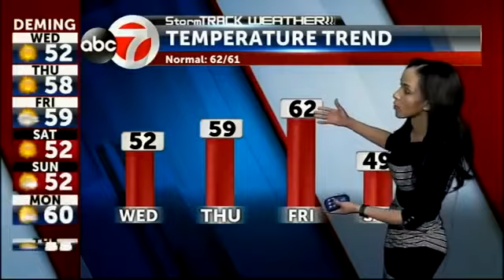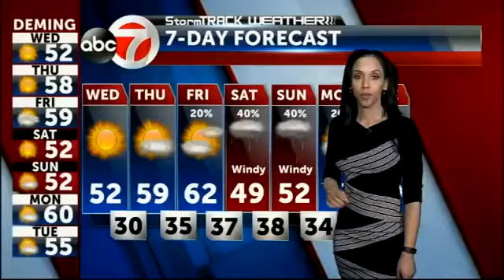StormTrack Weather: Wed. Afternoon Update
Nichole Gomez